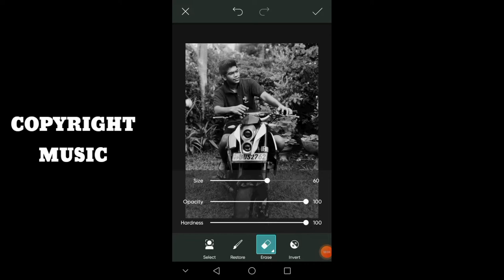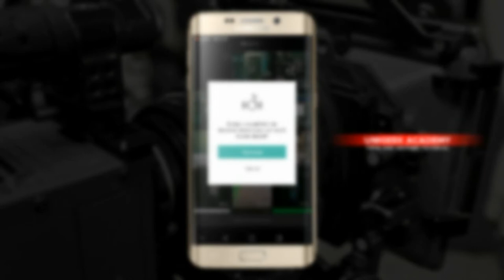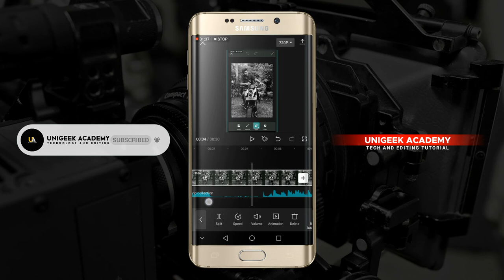How To Make Photo Erase Video | Picsart Editng | UniGeek Academy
This video is about How To Picsart Picture Erase Video | Picsart Editing | UniGeek Academy

Edit & present by - Kevin Peiris

N